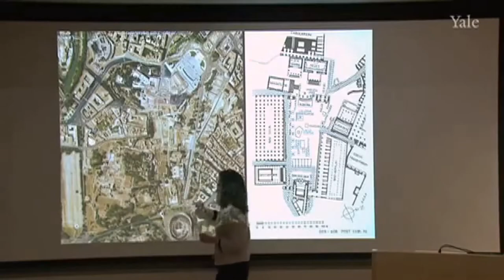How to Pronounce Palatine Hill (Real Life Examples!)